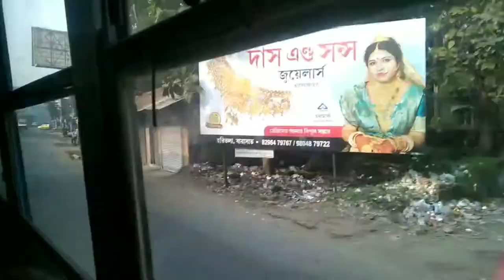Vivekananda College Picnic✌️ ll Year-2022 ll